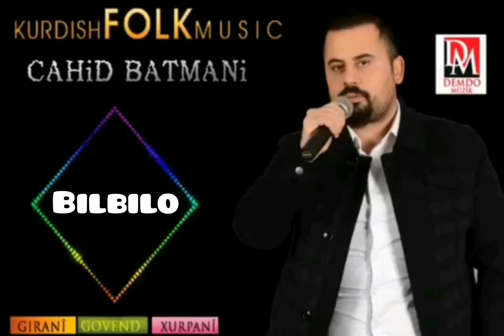Cahid Batmani - Bılbılo